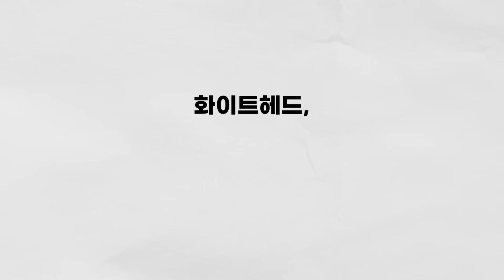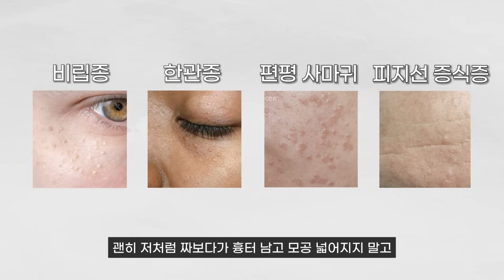[티톡스] '이곳' 건드리면 피부 박살납니다. 좁쌀 여드름으로 착각하지 마세요.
00:00 시작
00:12 현재 상황 (모공, 흉터 생김)
00:17 진료 받으러 가는 길
00:43 좁쌀 여드름으로 착각하는 4가지
01:36 병원 도착
01:59 후기
02:18 치료 후 주의사항
03:21 결론

▼▼▼▼티벳동생이 더 궁금하시다면?▼▼▼▼
☘️티동 네이버 카페 (플리커스)
-패션, 뷰티, 헬스 전반적인 이야기를 서로 공유하는 종합 관리 커뮤니티 입니다.
- 각종 질문 & 답변 여기서 가능합니다. 무료나눔도 여기서 합니다.
-카페에서만 얻을 수 있는 각종 혜택부터 유튜브에선 볼 수 없었던
저의 찐 일상 모습도 자주 보여드립니다...같이 긴밀히 소통 하면 좋을 것 같습니다👍

📚2023년 기초템, 약국템 + 여드름 총정리 문서 노션 통합본

📌티벳동생 카카오톡 채널 (마켓소식 젤 먼저/나눔 이벤트/기부인증)

(맨즈뷰티 에디터 '스완'님과 제가 파트너쉽을 맺은 카페입니다.👍)